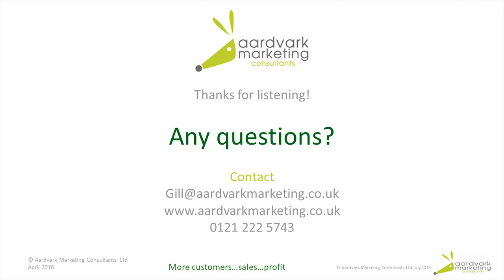Successful Selling - part 7 - Sales traps for the unwary